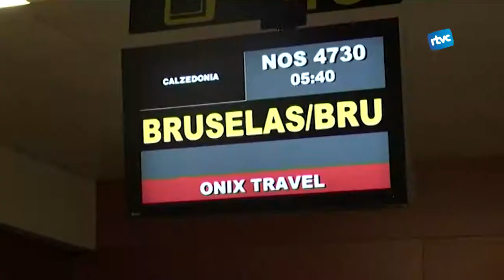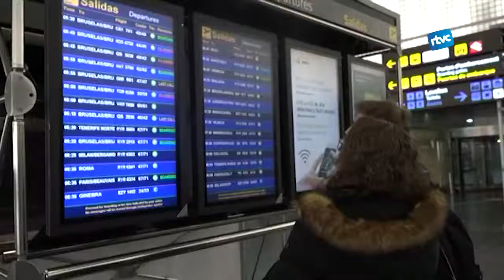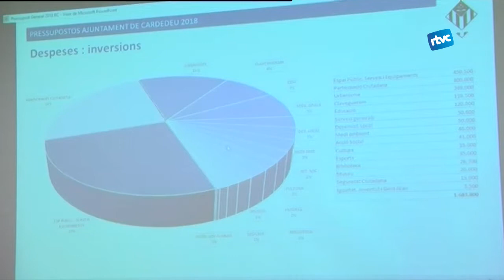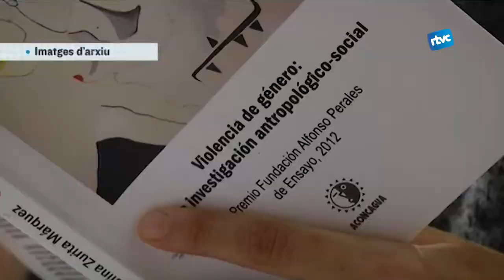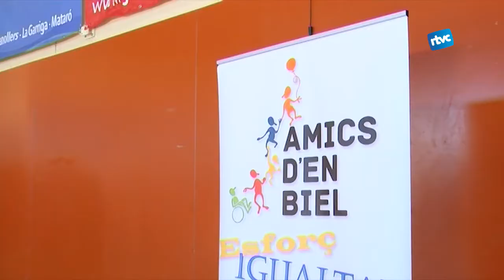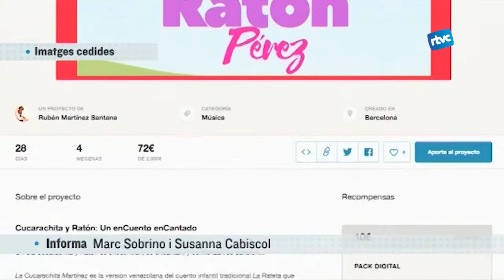CARDEDEU INFORMATIU: Dijous, 7 de desembre de 2017